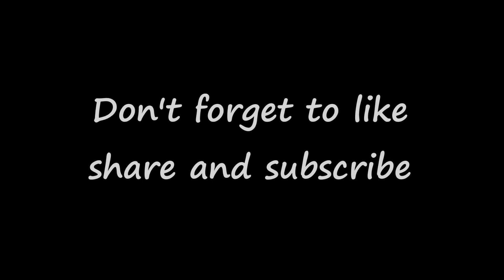Can you do this with a Sony handycam ?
it's all about loving our nature unconditionally the way it loves us ...
I'm a highly complicated (since everyone says "simple") Bengali girl from kolkata .